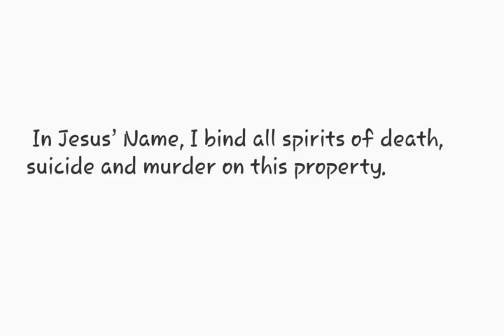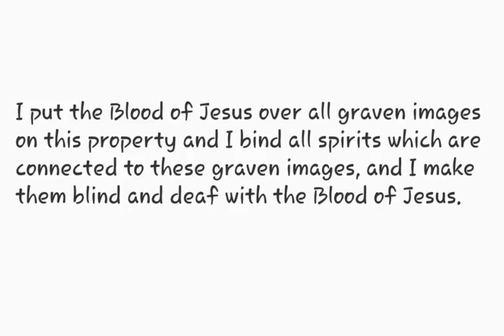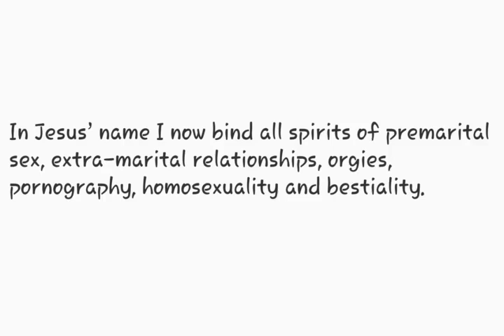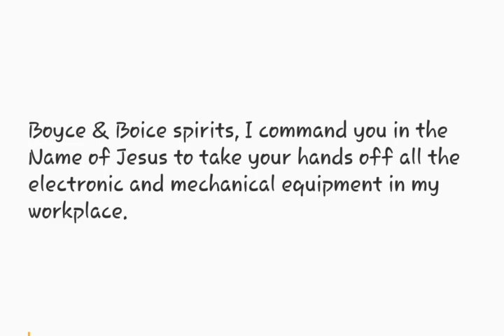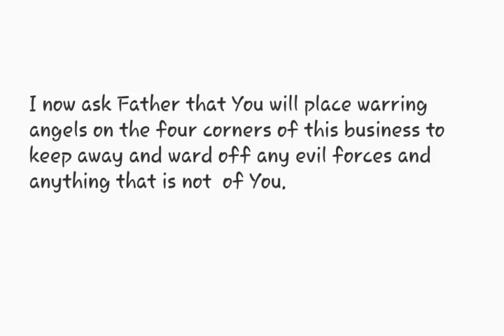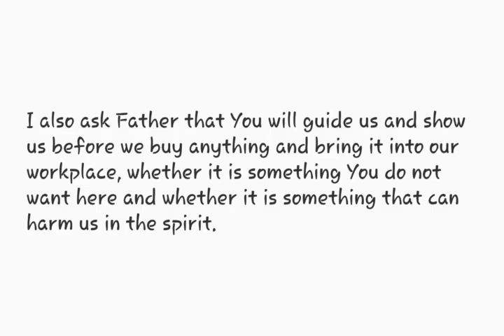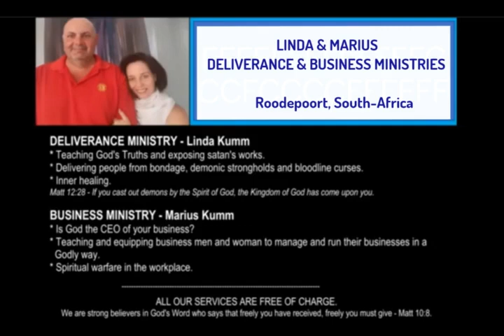Pray over your workplace (for employees) - By Marius Kumm. (PDF AVAILABLE ON REQUEST)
WHAT WE DO AS A MINISTRY:

LINDA & MARIUS MINISTRIES:
Roodepoort, South-Africa.
OUR SERVICES:
We minister and flow in the following annointings:
*  Teachings and discipleship on Deliverance & Spiritual Warfare.
* Kingdom Business Councelling.
*  Believer’s Baptisms.